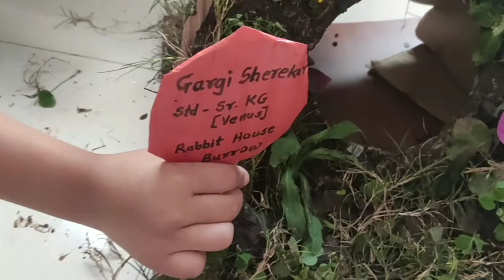How to make rabbit house । Pre primary school project। Gargi Sherekar । Burrows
Hii
I'm Gargi Sherekar
Today I show you how to make rabbit 🐇🐇 house for pre primary students...
Easy way to make rabbit house called as burrows...
It's school project. dwelling representation...